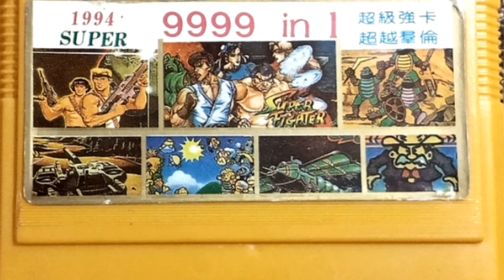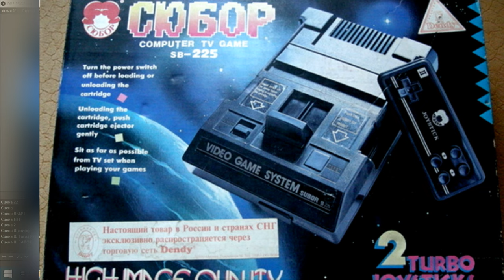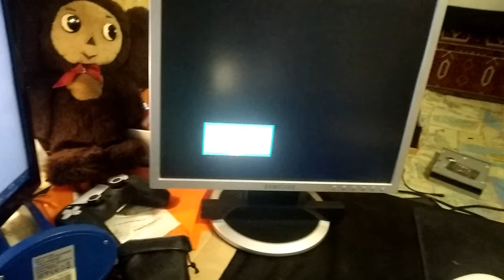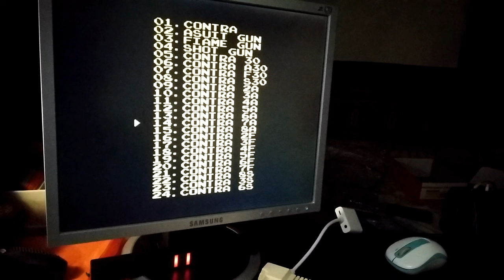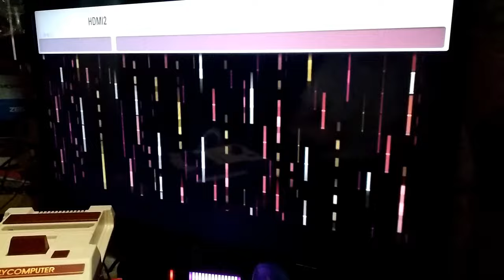8 Bit Меморис и Обзор FC COMPACT HDMI ( Ретро Консоль Famicom Денди Nes клон Retro Genesis 8 bit )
Обзор и мой Меморис 8 Bit приставки FC COMPACT HDMI ( Клон фамикома, Family computer, Nes )
Дешевая 8 битная ретро игровая приставка с али с встроенными играми, беспроводными или проводными геймпадами NTSC 60 стандартом видео сигнала и HDMI выходом на современный телевизор

меморис 8 бит, яб поиграл меморис, 8 бит приставка с hdmi fc compact,
ретрогейминг, картридж денди 8 bit, обзор fc compact 8 bit hdmi, как подключить денди к старому монитору 4:3,